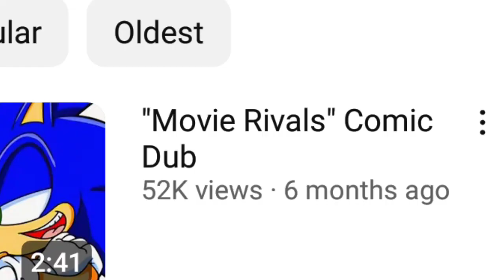What Happened To SonicWhacker 55!??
what is the future for his channel 🤔